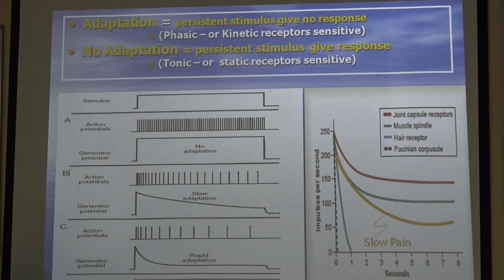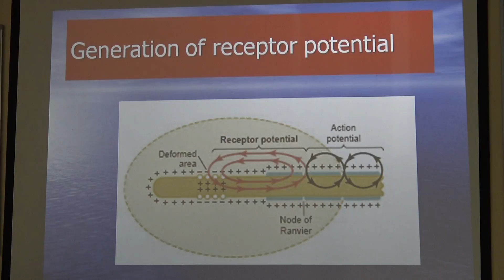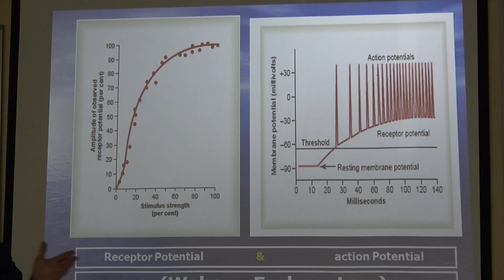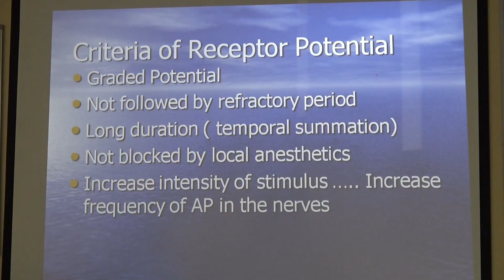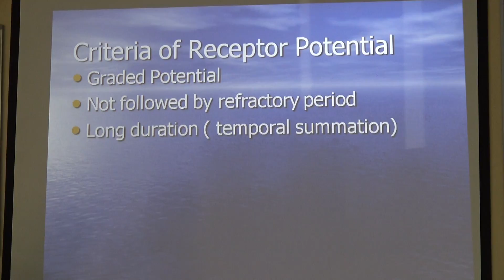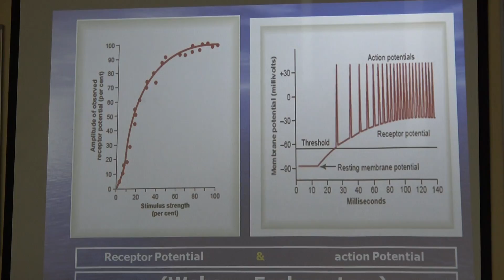Physiology - Receptors - part 3